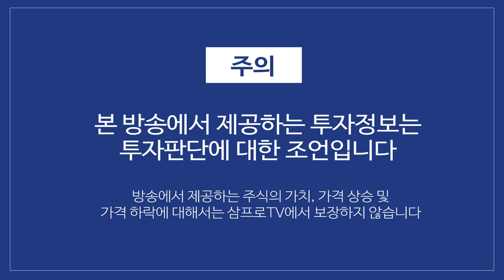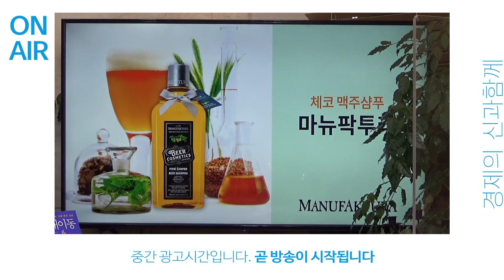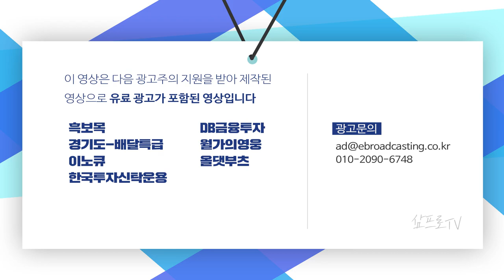원화가 강세일 때 수출이 좋을 수 있는 세가지 이유 f.김효진 연구위원